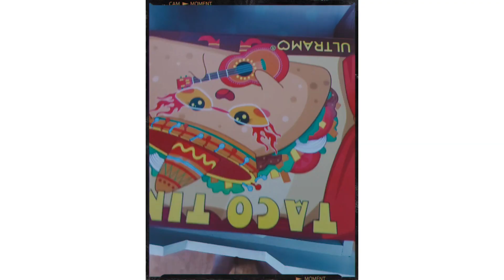Prueba y reseña de Ultramo - TacoTime! 25$!!!!!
Hellou!
Les vengo al fin con una reseña de maquillaje jaja
Esta es una marca un poco misteriosa, por lo menos para mi, y vi tantas reseñas que me emociono mucho hacer este video.
La paleta la compre en Mundo Cosmetico Profesional, que queda a la par de La Gloria, si son de San José.

Espero les guste el video y haya sido entretenido.
Si han probado algo de la marca, o esta paleta, cuenten su experiencia!!!
Vale mas 2 o 3 o mas, que 1 :P